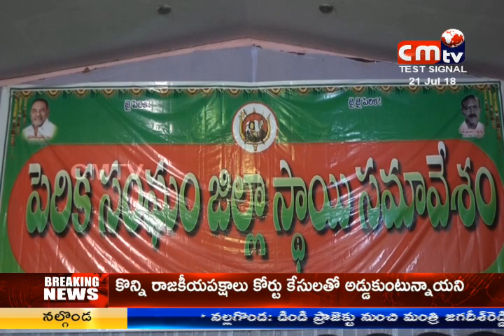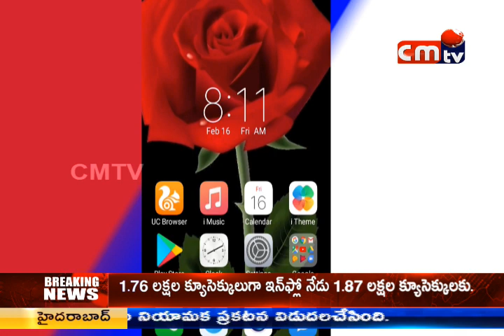CMTV (CoalMine TeleVisions) NEWS AT 8PM 21/07/2018